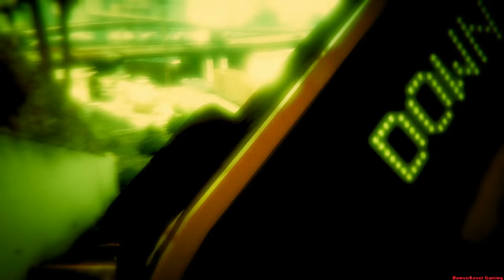GTA IV, EFLC & GTA V: Train Crash into Cars Compilation [1080p]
32 Minutes of GTA IV & GTA V Trains Crash into Cars to see How Much Damage is Causes by Trains (Attention to Detail Like Video)

Question of this Video: Which GTA Has Better Damage Details on Cars. GTA IV & EFLC or GTA V? (I Personally think IV Done a Lot Better Effort into it.)

"IGNORE"
All Video Footage Recorded from: Microsoft Xbox 360 (GTA IV and GTA V) & Windows PC (GTA V Only) With "Elgato Game Capture HD & Bandicam"; Edited on "Shotcut" (To Rendere this Video at 4K, Which it Take 9 Hours. Anyways, Thanks for your Support)

My PC Specs:

Brand: Acer Nitro 5 (Laptop)
OS: Microsoft Windows 10 Home (x64-Based PC)
GPU: NVIDIA GeForce GTX 1050 & Intel(R) UHD Graphics 630
CPU: Intel(R) Core(TM) i5-8300H @2.30GHz
RAM: 8GB DDR4
HDD: 1TB